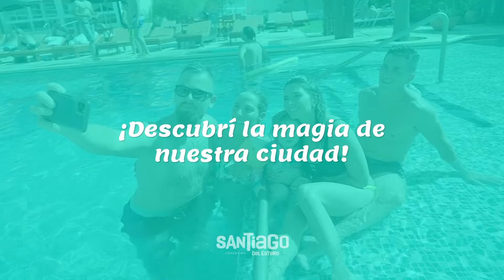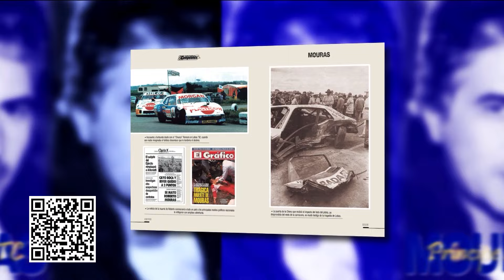Campeones News - 20-02-2024 - Bloque 2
El noticiero del deporte motor con la conducción de Claudio Legnani y Nara Yoli. Repasamos la apertura de los campeonatos para el Turismo Nacional en Trelew y Top Race en Rosario.